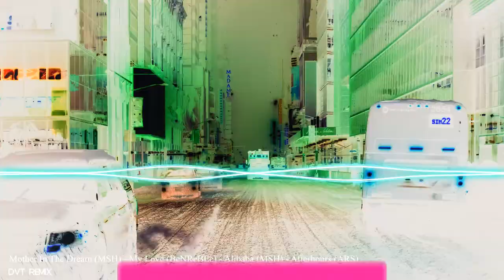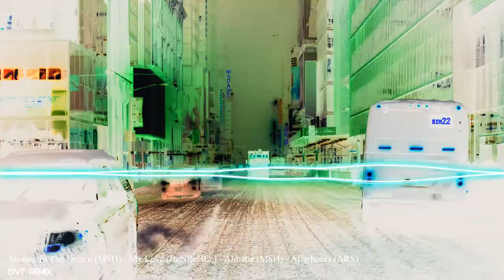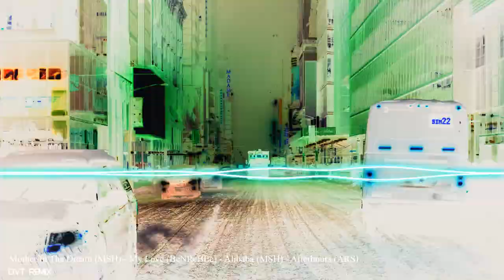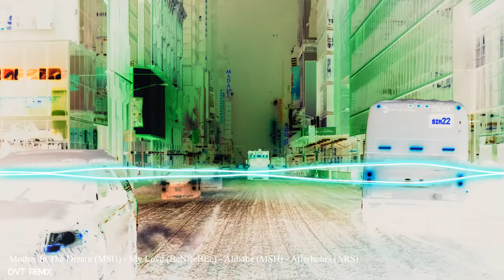Mother In The Dream 2k20 (MSH) + My Love (BeNReBEe) + Alibaba 2k20 (MSH) + Afterhours (ARS)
PRODUCER: Dj ARS & MSH & BeNReBEe 🇰🇭

🔊 Tracklist 🔊
1. Mother In The Dream 2k20 - MSH Remix
2. My Love - BeNReBEe Remix
3. Alibaba 2k20 - MSH Remix
4. Afterhours - ARS Remix
♫ Link mp3: Updating...

NOTE: Do not REUP my video song